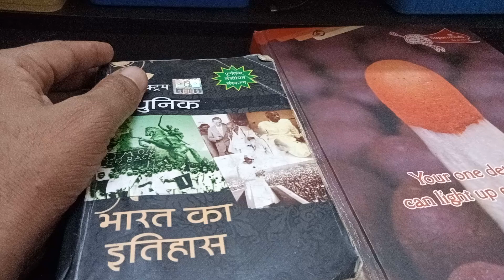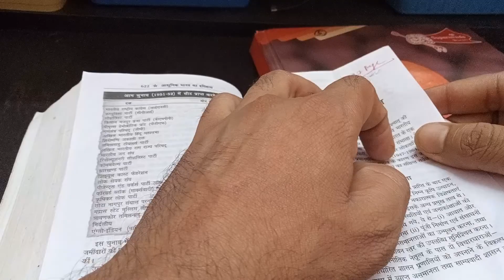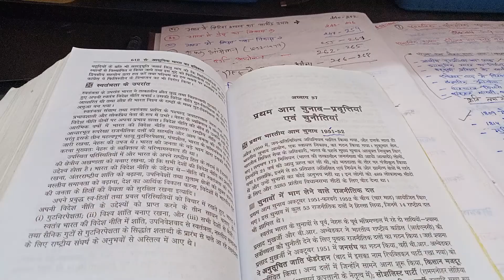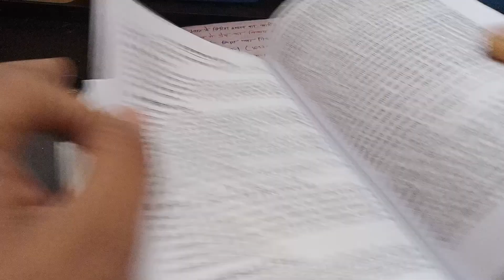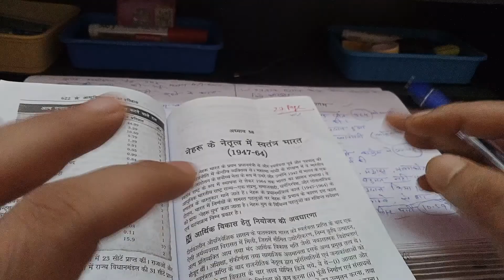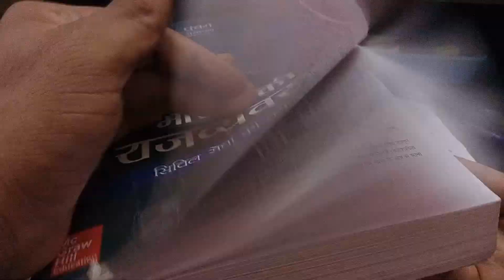SPECTRUM आधुनिक भारत का इतिहास, अध्याय 37, प्रथम आम चुनाव प्रवृत्तियां तथा चुनौतियां।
Lucent को 30 दिन में समाप्त करने के लिए नोट्स के साथ सभी वीडियो के प्लेलिस्ट का लिंक

स्पेक्ट्रम आधुनिक भारत के इतिहास से संबंधित सभी वीडियो नोट्स के साथ का लिंक नीचे है

सभी प्रकार की ग्रुप सी की आगामी परीक्षा के लिए एक मजबूत आधार की जरूरत होती है और वह आधार लुसेंट को पूर्ण रूप से पढ़ने के लिए याद करने से बन जाता है तो यह जानते हैं कि लुसेंट को इस तकनीक द्वारा पढ़े ताकि हमारे पास एक व्यवस्थित नोट भी हो जाए और सभी चीजें याद रहे हैं केवल 30 दिनों के अंदर

2 बार अगर ये वीडियो देख लिया तो भारतीय संविधान के सारे अनुच्छेद याद हो जाएंगे।

लुसेंट के कुछ अध्ययनों को देख कर यह समझ में नहीं आता कि इसको कैसे पढ़ें और कैसे इस के नोट्स बनाएं तो दोस्तों मैं आप लोगों के लिए लेकर आया हूं भारत का संविधान लुसेंट की पुस्तक से और यह तरीका देखने के बाद आपके एक भी प्रश्न नहीं छूटेंगे और एक सुंदर नोट्स भी बन जाएगा

# Lucent
# lucent notes
Lucent gk
lucent ke notes kaise banaye,
lucents ko kaise yaad kare,
lucents ko padhne ka easy tarika,
lucent book notes in hindi,
complete lucent book notes,
lucent polity,
bharat ka samvidhan lucents se
lucent
# spectrum notes modern history
# adhunik bharat ka itihaas